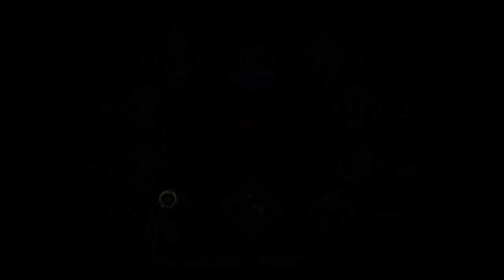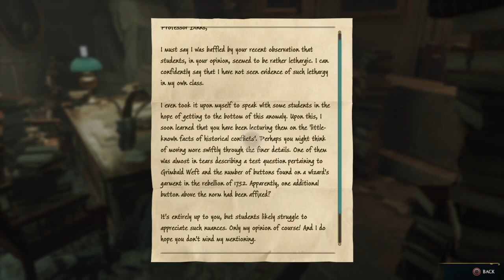Hogwarts Legacy (PS4 Version) Part 27 The Last House Tokens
In this, video, Brendan collects the remaining house tokens and learns what is inside the Gryffindor house treasure chest.